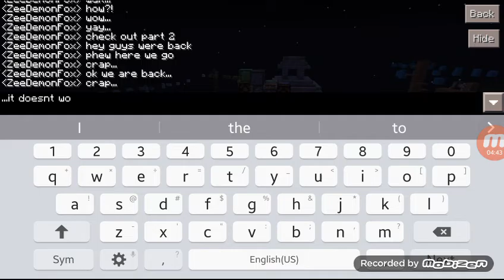Parkour World (Casual mode)Part 2